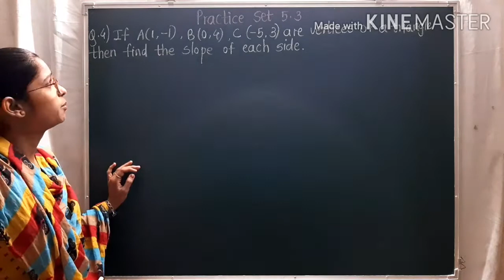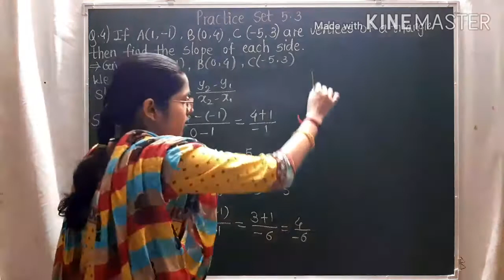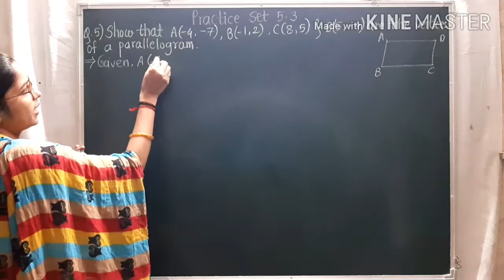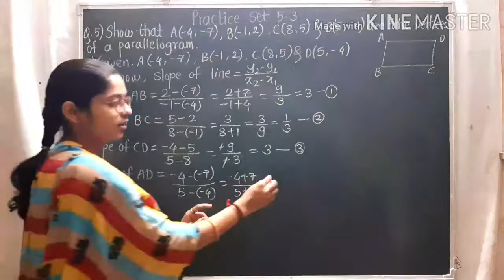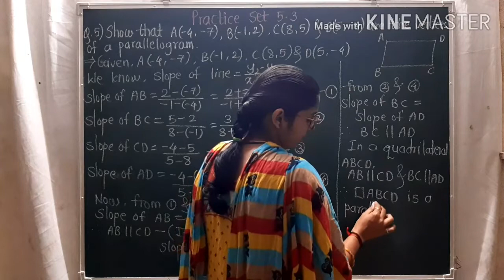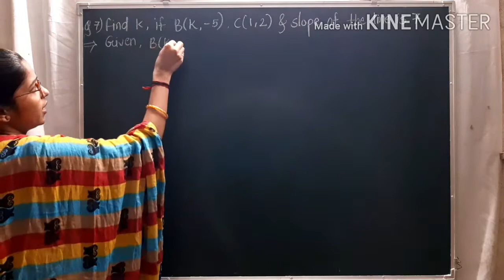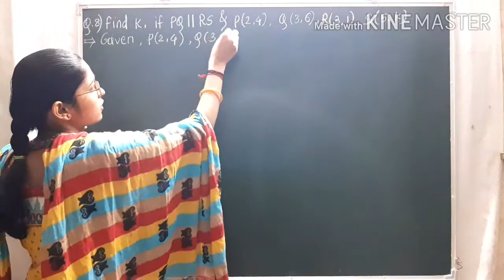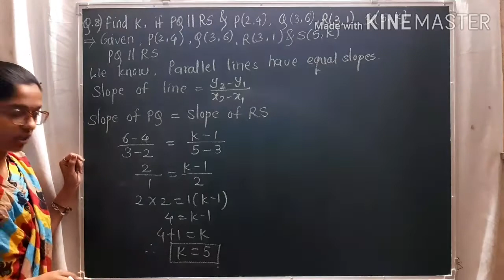Co-ordinate geometry: practice set 5.3 part2 Q.4 to Q.8